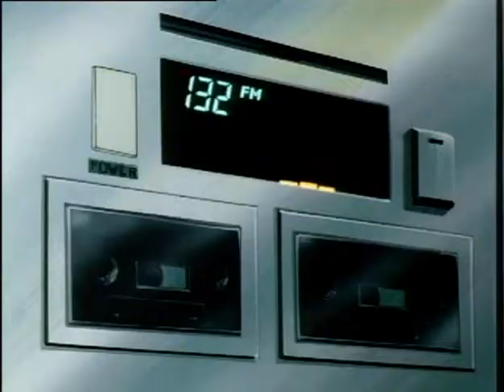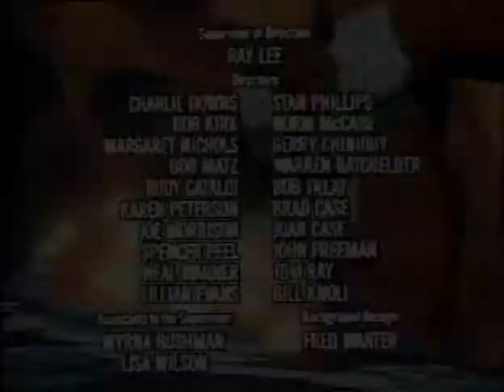Inhumanoids: The Evil That Lies Within (Part 1/5)